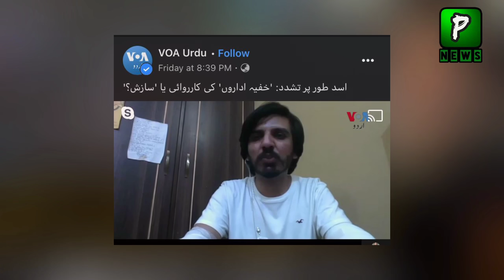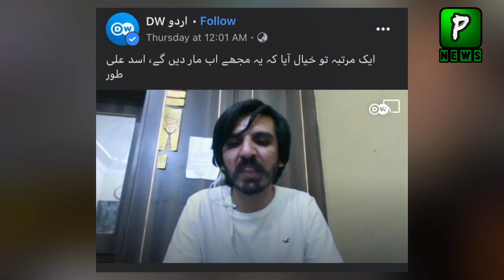America and West Support Hamid Mir and Asad | Israel News |Pakistan News| Israel Update News Today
America and West Support Hamid Mir and Asad,Israel News Today Is That Israel Oil Refinery Damage When Israel News Come That Israel PM Annouce That We Cannot Stop After This,Israel Updates News Today.